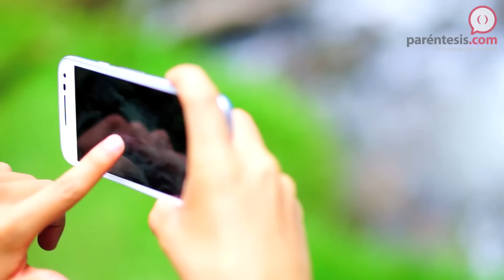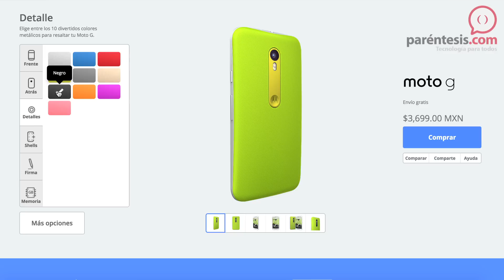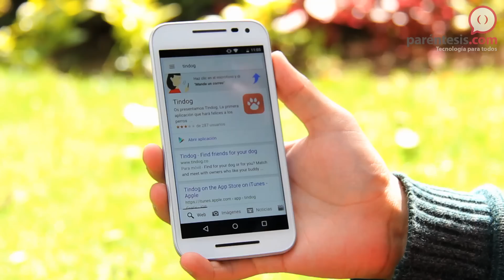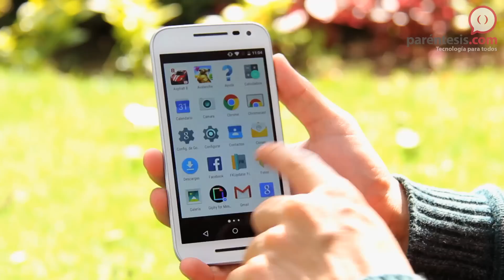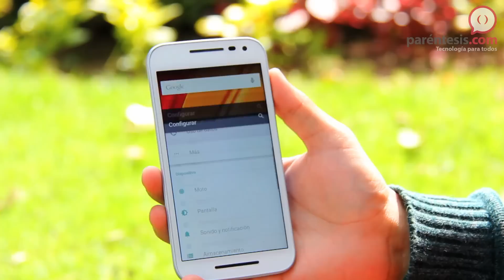Motorola Moto G 3a generación, review en español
El Moto G 2015 ha regresado a pelear el reino de la gama media. Para ello llega con un cuerpo mucho más resistente que nunca capaz de sumergirse en agua y equipado con una cámara de 13 megapixeles que podría hacerte dejar tu cámara compacta en casa.